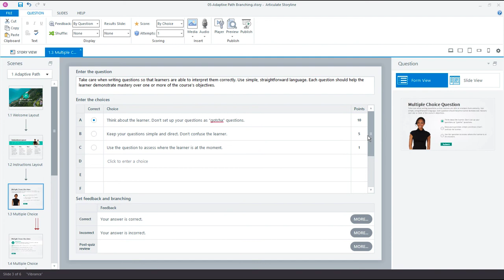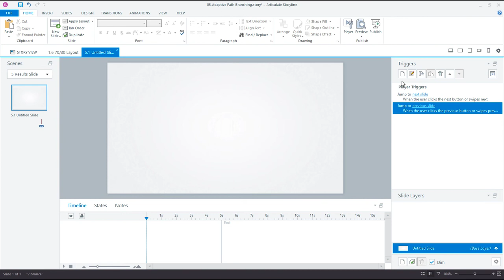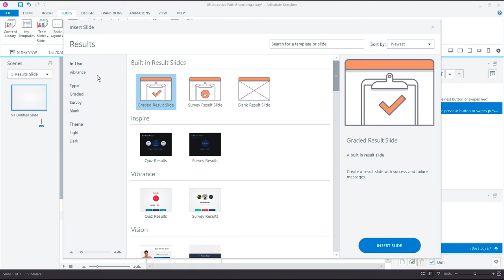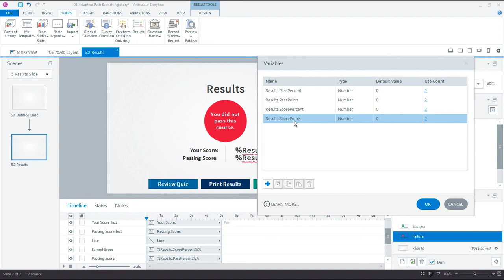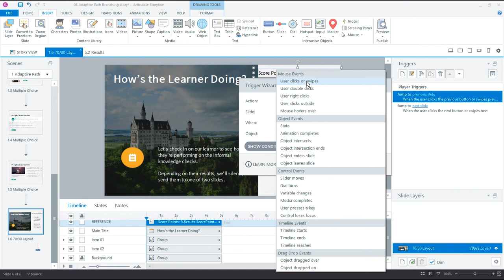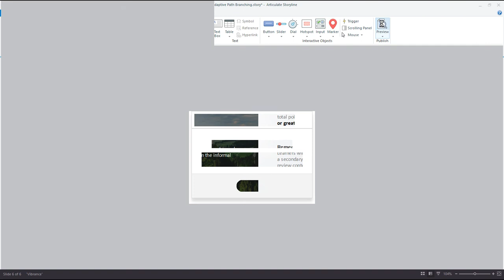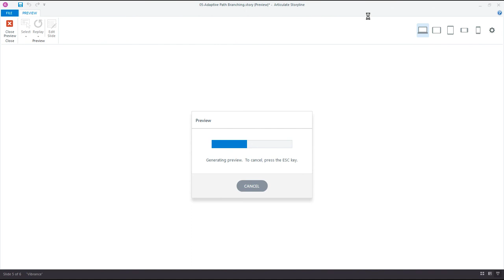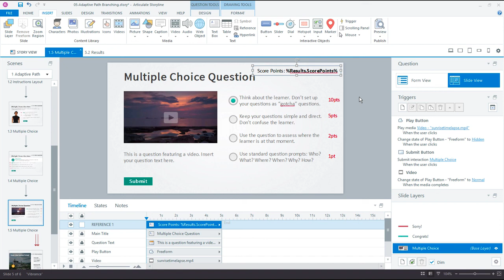Creating Adaptive Learning with Custom Branching Paths in Storyline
In this video we'll show you how to create custom branching paths based on the learners performance.